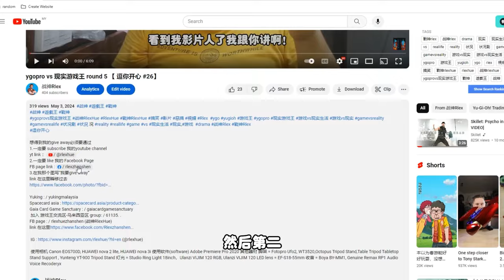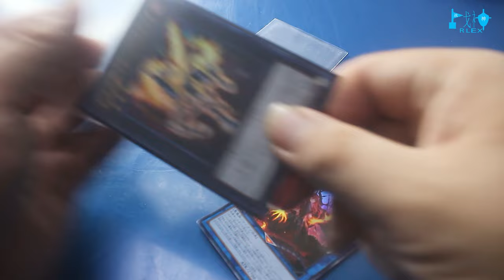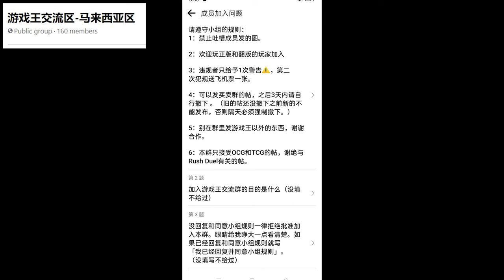Yugioh GX Tag Force VS 现实游戏王 【逗你开心 #28】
想得到我的give away必须要通过

2.一定要 like 我的 Facebook Page
FB page link :     / rlexzhanshen

 / rlexzhanshen
3.在我那个图写“我要give away”
link 在这里瞬移过去

Yuking : / yukingmalaysia
link 在这里  / rlexzhanshen.  .